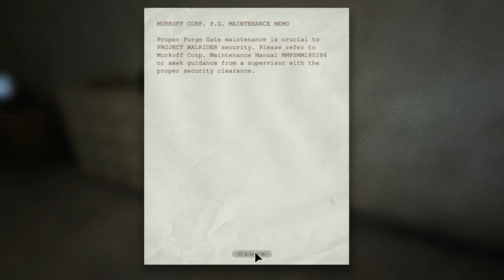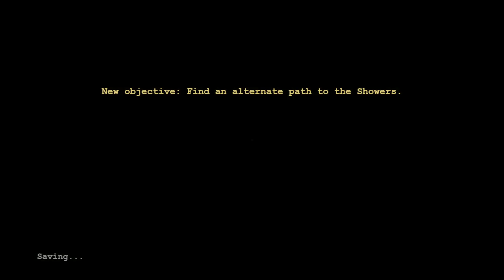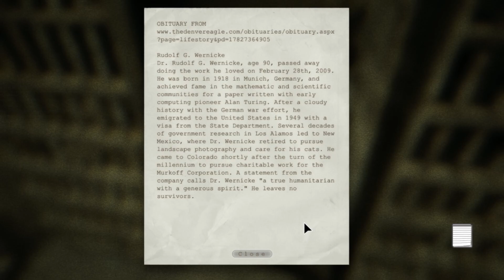Getting hunted like a little pig - Outlast, Episode 2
I don't think anything of importance occured today.
It's too late in the month, i can't clean anymore. it just becomes wrong.
Hopefully i can get it done early the next month.
Hopefully i can eat you early tomorow :)